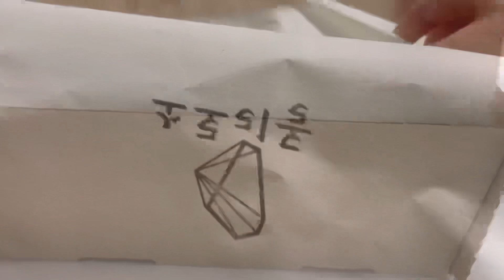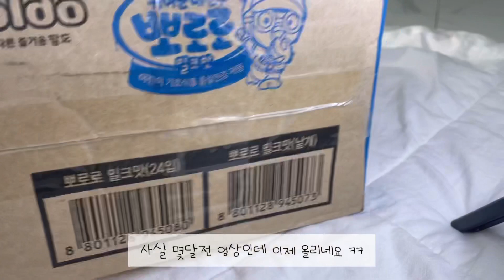여러가지 물품 후기 :: 홈스:: 무료나눔:: 소로리돌::구관물품 개봉기:: 리나슈슈 스브미 :: 매실님